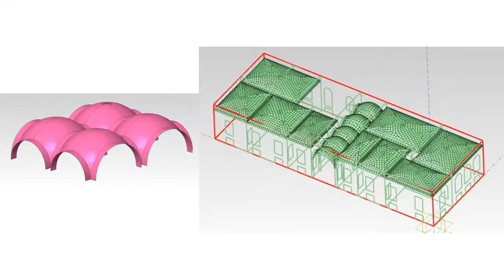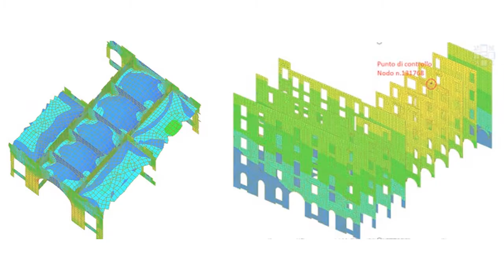Giornata del Cliente Midas 2019 – 3+ Progetti Srl (TO)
3+ Progetti presenta la valutazione di vulnerabilità sismica con MidasGen di un edificio in muratura composto da due corpi di fabbrica, modellato al continuo con Midas FX+, inserendo nell'analisi anche le volte.